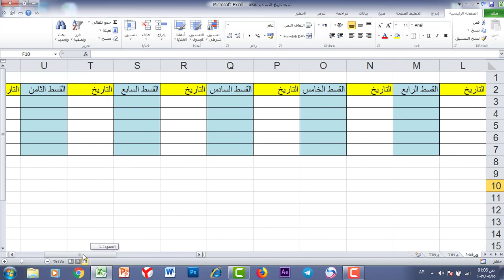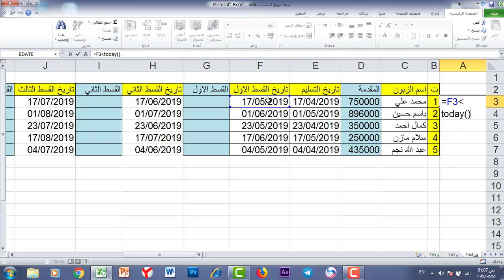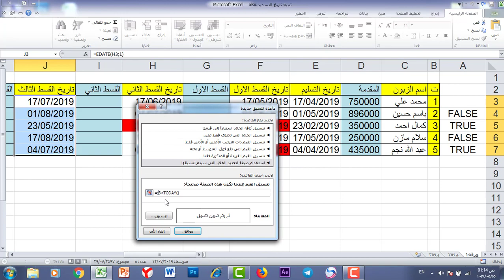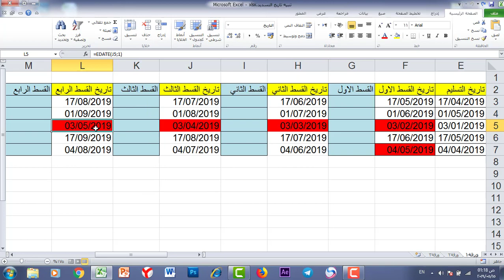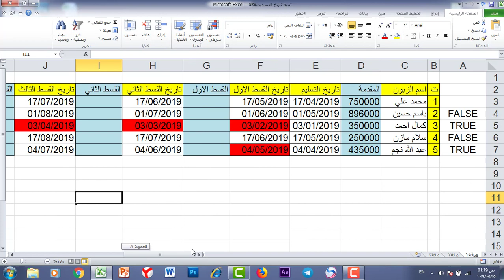كورس تعليم برنامج اكسل - المستوى الاحترافي | المحاضرة 8 | التنبيه الالي -1-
طريقة الانضمام لمنصة عالم بهاء الاحترافي التعليمية